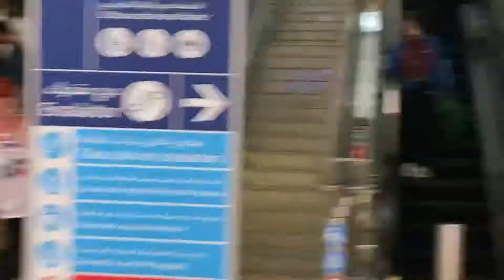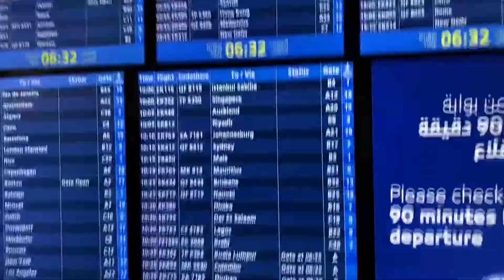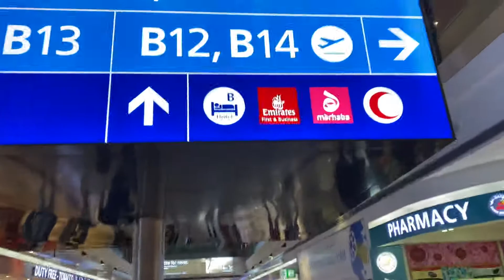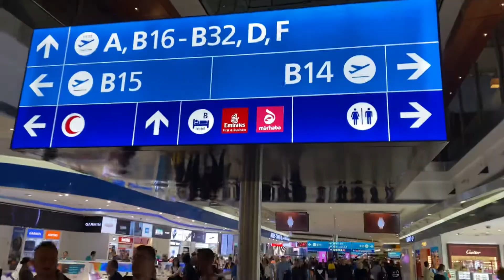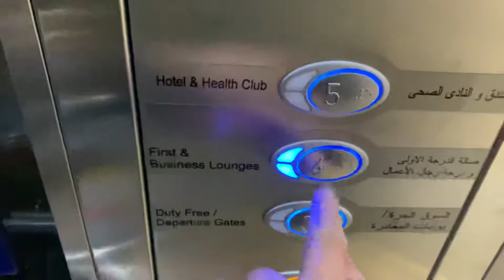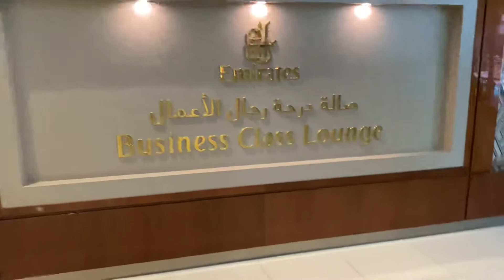Rush through DXB Terminal 3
After immigration I am making my way to the Emirates Business lounge and wait for my connecting flight to Johannesburg